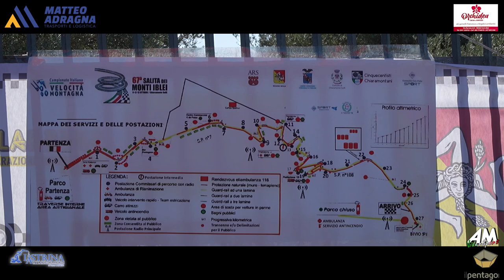Currenti andrea PSG 67° Cronoscalata Monti Iblei 2024